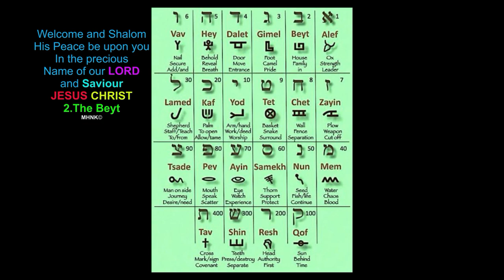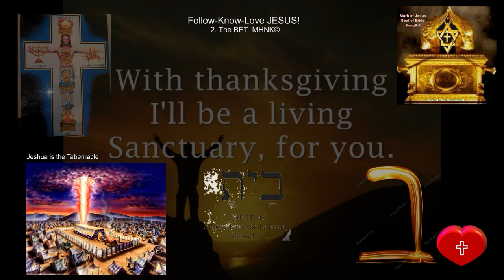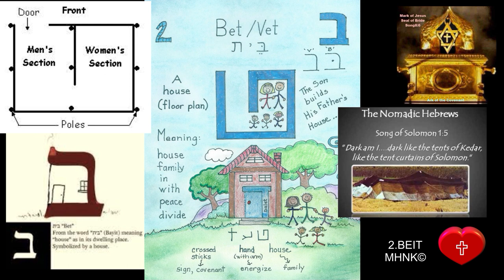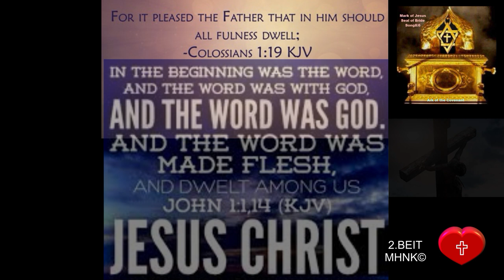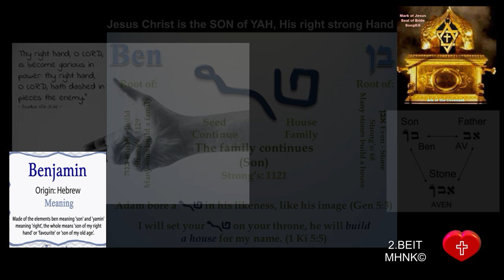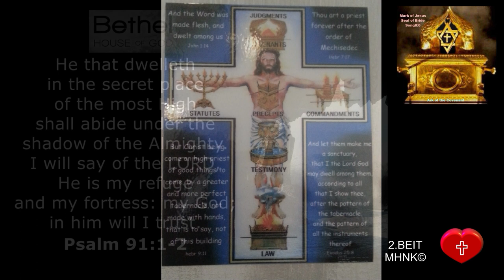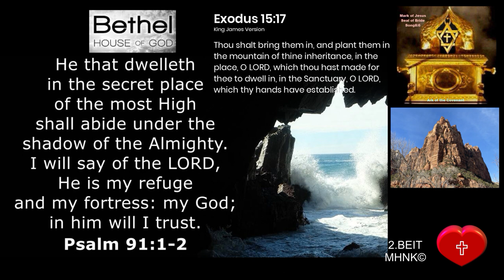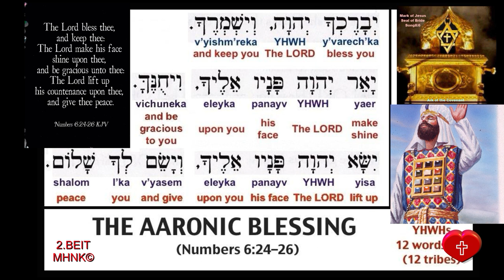The 2nd letter of the Ancient Hebrew Alphabet Bet House Tent Tarbernacle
The second letter of the Old Paleo Hebrew Alphabet explain according to Schriptures from the KJBible, Bet=house tent santuary,son,stone,rock,dwellinplace,secretplace, the Son of God Jesus Christ, may God Bless you as You study the Bet MHNK©2023